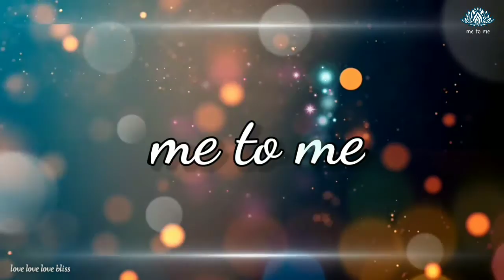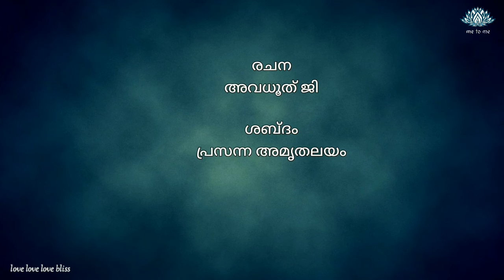മിനിക്കഥ " കൂട്ടുകാരൻ " by അവധൂത്‌ ജി & പ്രസന്ന അമൃതാലയം .me to me trust.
malayalam short stories of Avadhooth Guruji.

malayalam stories#
story#
malayalam kathakal#
malayalam meditation#
story moral#
malayalam moral stories#
malayalam katha
malayalam kadhakal
malayalam short story
malayalam literature
me to me
malayalam cherukatha sahityam
malayalam cherukathakal